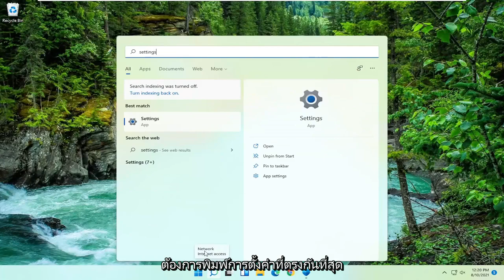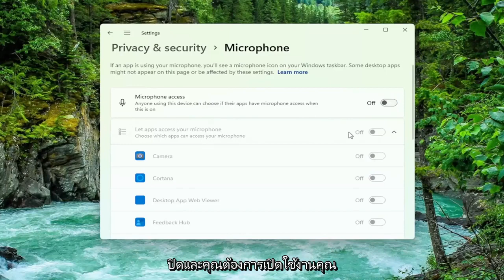วิธีตั้งค่าไมค์โครโฟน Windows 11 ล่าสุด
วิธีเปิดหรือปิดการเข้าถึงไมโครโฟนใน Windows 11 [บทช่วยสอน]

จัดการการตั้งค่าไมโครโฟนของคุณได้อย่างง่ายดายใน Windows 11 ด้วยตัวเลือกมากมายที่มีให้คุณ

Microsoft ได้ปรับปรุงอินเทอร์เฟซจำนวนมากใน Windows 11 และทั้งหมดนี้ก็เพื่อผลดี ไม่เพียงแต่จะสวยงามขึ้นเท่านั้น แต่ยังเป็นมิตรกับผู้ใช้และเรียบง่ายขึ้นอีกด้วย แต่เมื่อคุณคุ้นเคยกับวิธีการบางอย่างแล้ว ต้องใช้เวลาในการปรับตัวกับสิ่งใหม่

เช่นเดียวกับ Windows 11 อินเทอร์เฟซที่อัปเดตอาจทำให้การค้นหาการตั้งค่าสับสน ไม่ว่าคุณจะเปลี่ยนจาก Windows 10 เป็น 11 หรือเพียงแค่ใหม่กับคอมพิวเตอร์ ก็ไม่สำคัญ การจัดการการตั้งค่าไมโครโฟนเป็นเรื่องง่ายใน Windows 11 อันที่จริง การเปิด/ปิดไมโครโฟนทำได้ง่ายกว่าที่เคย เนื่องจากไม่ได้ฝังไว้ลึกเกินไปในการตั้งค่า

เปิดใช้งานไมโครโฟนใน windows 11
เปิดใช้งานไมโครโฟนบนแล็ปท็อป
เปิดใช้งานการบูสต์ไมโครโฟน windows 11
วิธีเปิดใช้งานไมโครโฟนในเบราว์เซอร์
เปิดใช้งานกล้องและไมโครโฟนใน chrome
เปิดใช้งานไมโครโฟน dell แล็ปท็อป
เปิดใช้งานตัวจัดการอุปกรณ์ไมโครโฟน
วิธีเปิดใช้งานไมโครโฟนในเดสก์ท็อป
เปิดใช้งานไมโครโฟน Firefox
เปิดใช้งานไมโครโฟนสำหรับ chrome
เปิดใช้งานไมโครโฟนสำหรับ google chrome
เปิดใช้งานไมโครโฟน google chrome

หากคุณมีไมโครโฟนตั้งแต่หนึ่งตัวขึ้นไปเชื่อมต่อกับอุปกรณ์ของคุณ คุณสามารถใช้ขั้นตอนเหล่านี้เพื่อจัดการการตั้งค่าและแก้ไขปัญหาใน Windows 11